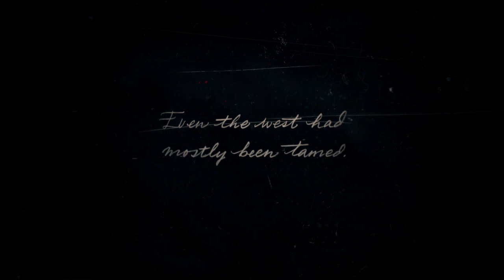RED DEAD REDEMPTION 2 | WALKTHROUGH | CHAPTER -01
hey guys hopw you all are having a great day thanks for stopping by  drop a like and subscribe to my channel  i upload everday so more to come please do subscribe